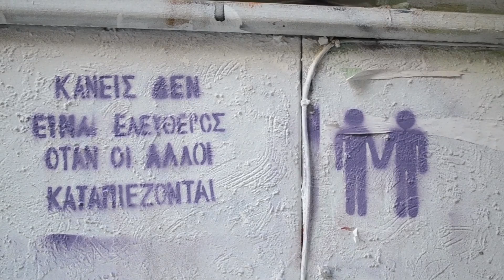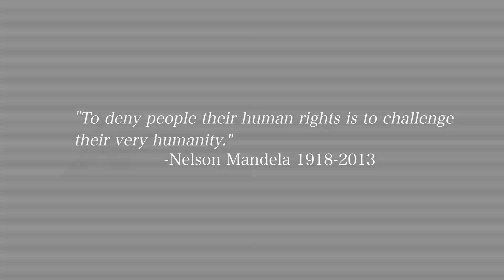Ημέρα Ανθρωπίνων Δικαιωμάτων 2013 - T.R.Y.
Video με αφορμή την Παγκόσμια Ημέρα Ανθρωπίνων Δικαιωμάτων (10 Δεκεμβρίου).
Thessaloniki Rainbow Youth - T.R.Y. (Κοινότητα LGBTIQ νέων Θεσσαλονίκης)

Video concerning International Human Rights day (December 10).
Thessaloniki Rainbow Youth - T.R.Y. (LGBTIQ youth of Thesssaloniki)